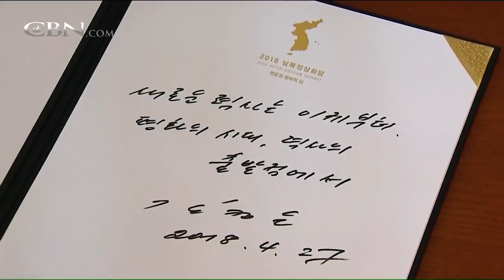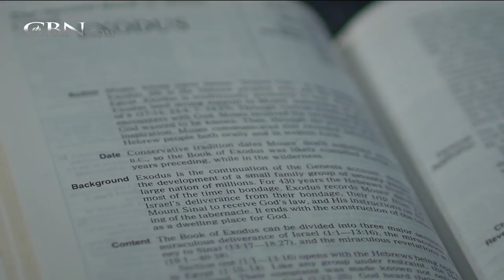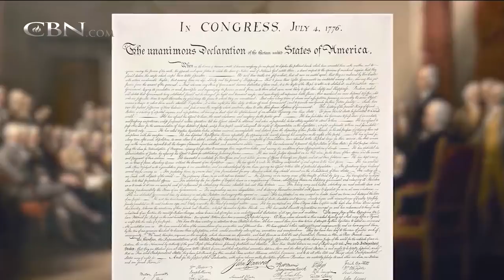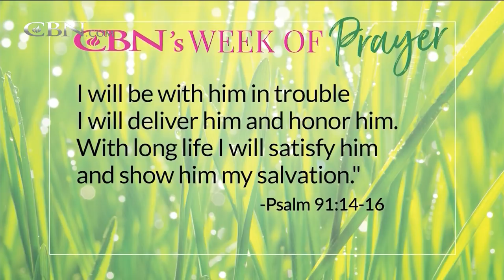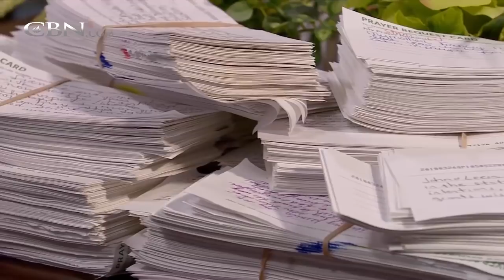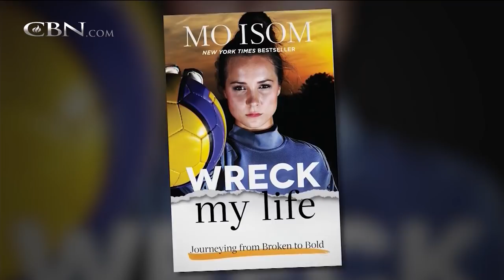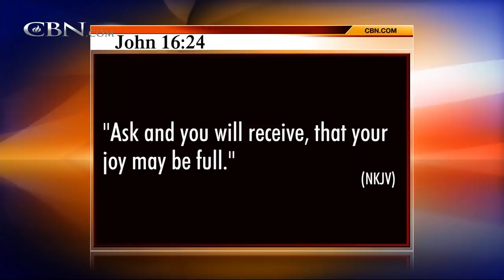The 700 Club - April 27, 2018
A chilling dream comes true and leaves one woman’s sister fighting for her life. Plus, author and speaker Mo Isom digs down into the conversations that the church forgot.